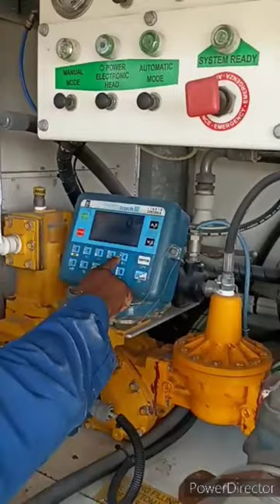how they fill LPG gas in big cylinder tank...